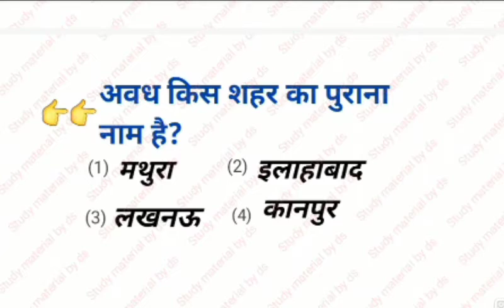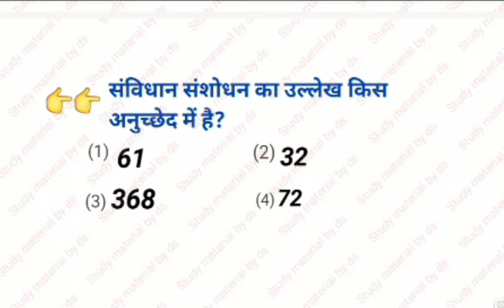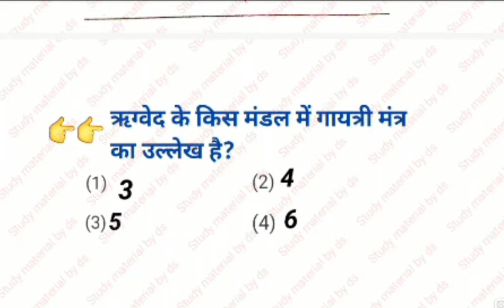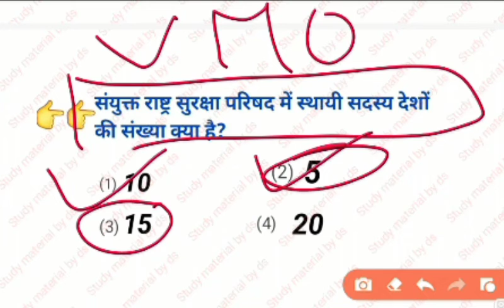NDA EXAM || Expected Question..